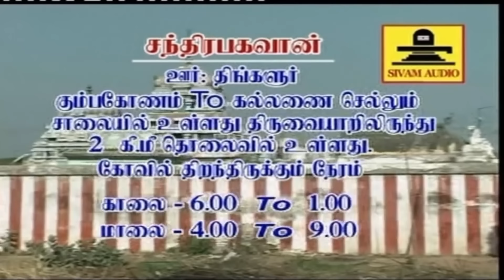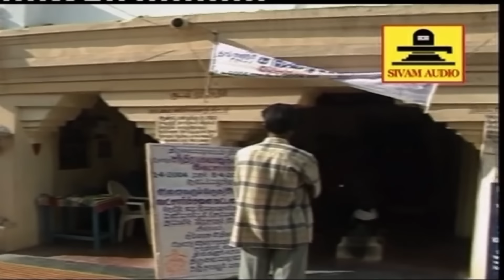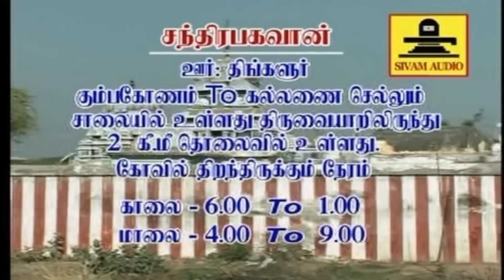மனக்குழப்பம் தீர்க்கும் 108 சந்திரபகவான் காயத்ரி - Chandra Gayatri Mantra || Saradha || SivamAudios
திங்கள் கிழமையில் ஸ்ரீ சந்திர பகவான் காயத்ரி மந்திரம் | Sri Chandra Bhagawan Gayatri Mantra